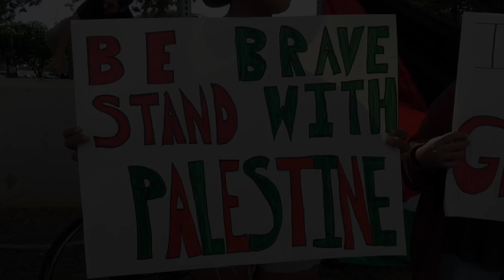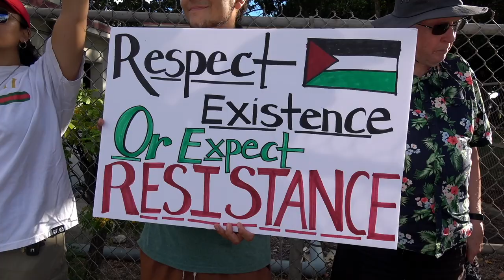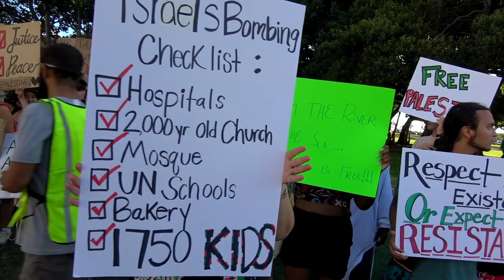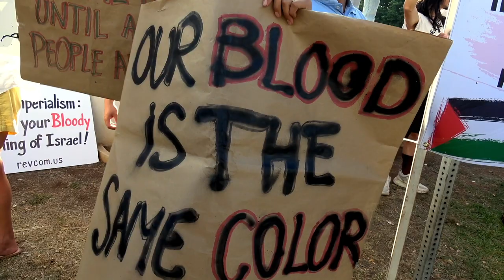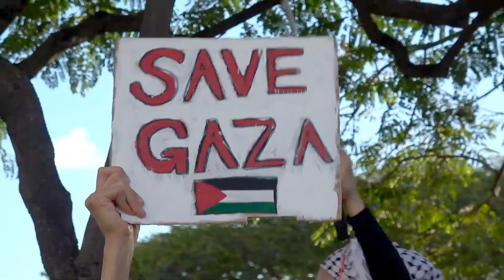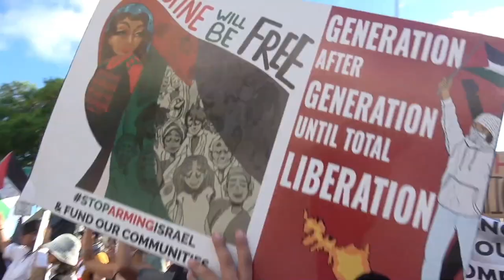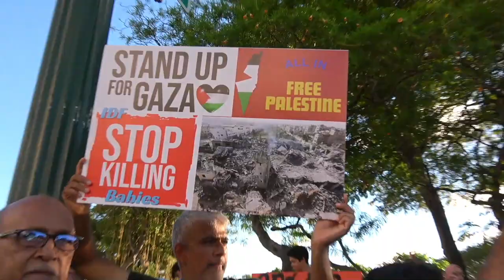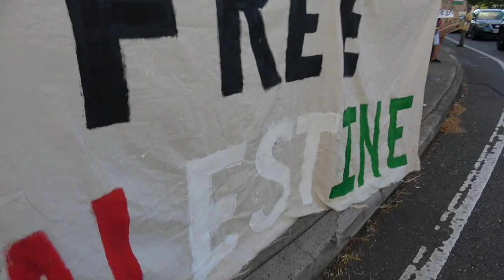Free!!! Free!!! Palestine!!! Protest For Palestine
Ala Moana Beach Park, Ahupua‘a o Waikīkī, Moku o Kona, Mokupuni o O‘ahu, 22 ‘Okakopa 2023 . see @hawaiiforpalestine for event details

the Protest For Palestine is on ‘ōlelo community media's ch 54 as relayed in less resolution of 480p SD on Hawaiian Tel & Spectrum 54

3 Nowemapa @ 8:00 pm
4 Nowemapa @ 11:00 am
11 Nowemapa @ 11:00 am
18 Nowemapa @ 11:00 am
25 Nowemapa @ 11:00 am